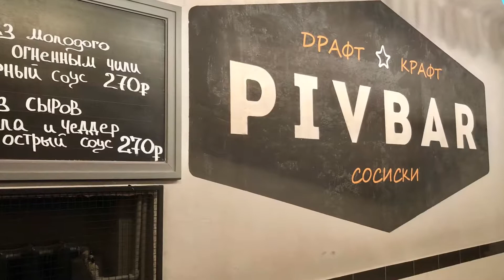Traveling the Russian Railroad - Trans Siberian Train Adventure by Juergen Schreiter